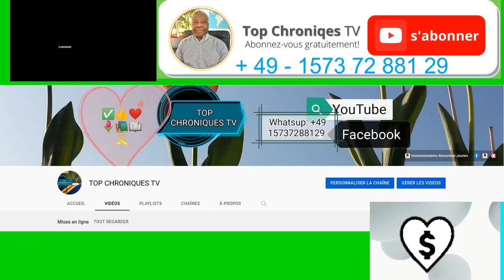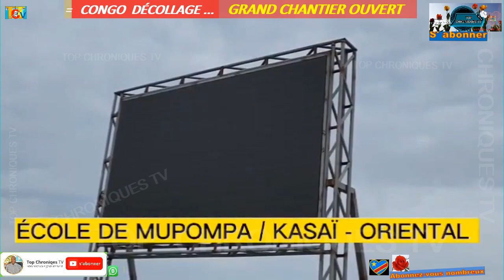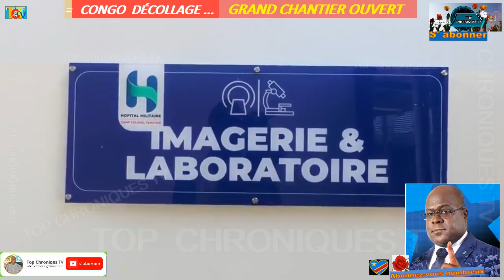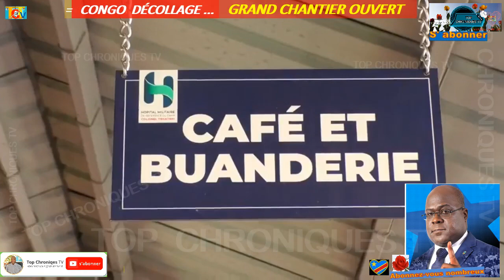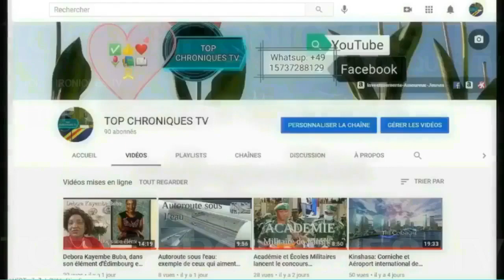🇨🇩 4 ans vs 18 - DÉCOLLAGE DU CONGO COMMENCE ICI - GRAND CHANTIER NATIONAL - LES OUVRAGES PARLENT.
LES OUVRAGES 4 ANS PARLENT D'EUX-MÊMES.